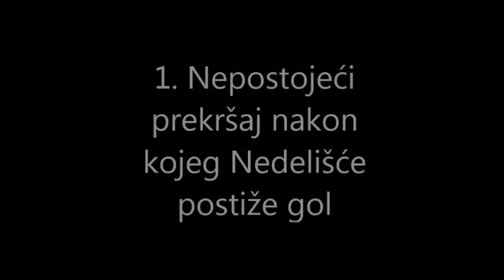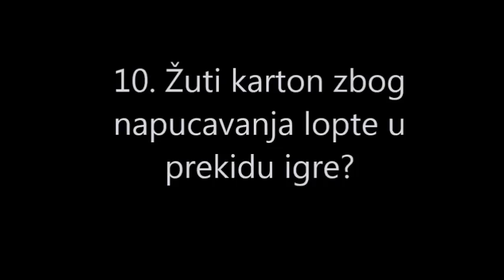NK Nedelišće - NK Graničar; 11 spornih odluka sudaca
Marijo Petrović je u proteklih nekoliko mjeseci 3 puta sudio Graničaru. Svaki put je ostalo nezadovoljstvo njegovim suđenjem. Najprije je u Virovitici sudio u alkoholiziranom stanju i poništio čisti gol Graničara, na utakmici Graničar - Međimurje je zaboravio ponijeti kartone na utakmicu, a ovaj put je u Nedelišću donio više spornih odluka na štetu Graničara...